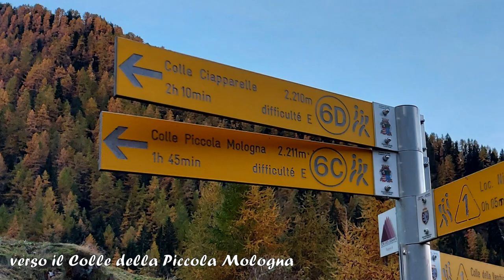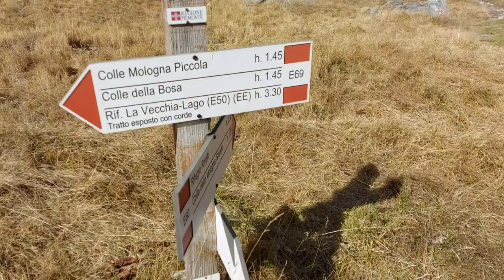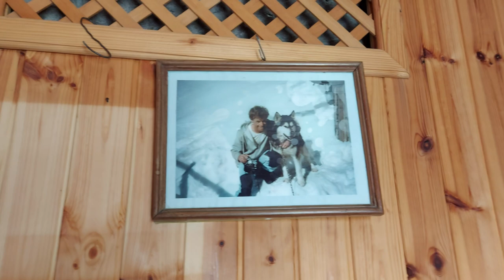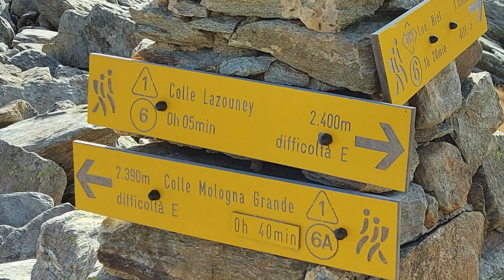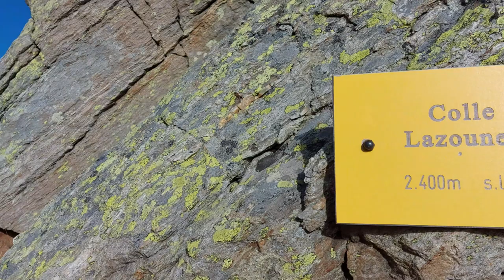Punta Tre Vescovi e Rif. Rivetti da Gruba-Niel, fraz. di Gaby (AO)/Valle di Gressoney/giro ad anello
Bella escursione autunnale al confine tra Valle d'Aosta (Valle di Gressoney) e Piemonte (Valle Cervo e Valle Sorba). Giro ad anello che parte dal villaggio Walser di Gruba-Niel (una frazione di Gaby in Valle di Gressoney), sale al Colle della Mologna Piccola, passa dal Rifugio Rivetti e dal Colle dalla Mologna Grande per arrivare in cima alla Punta Tre Vescovi. Il percorso del ritorno fa una deviazione fino al Colle di Lazouney.
Ottobre 2021